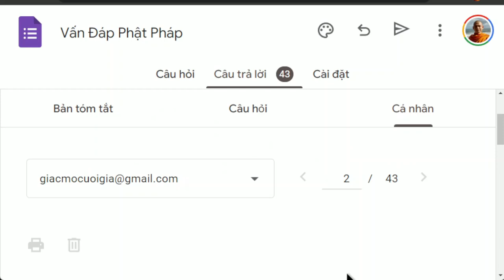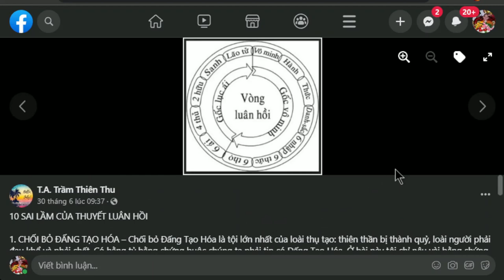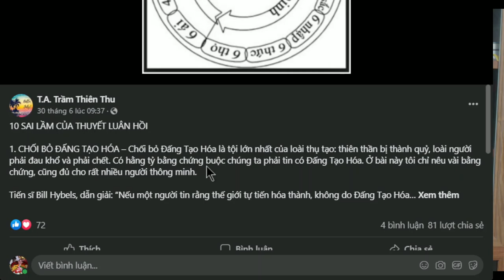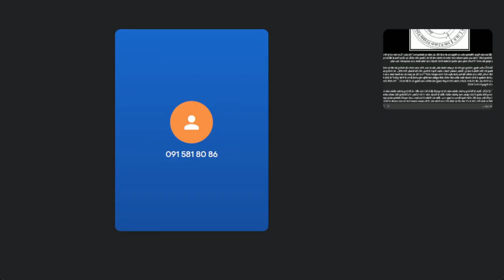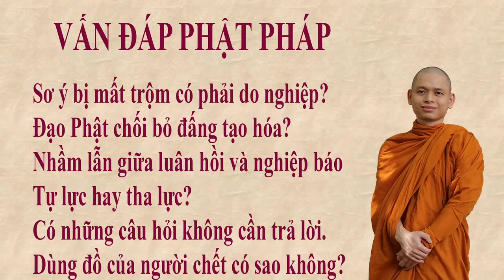1393. Đạo Phật chối bỏ đấng tạo hóa?